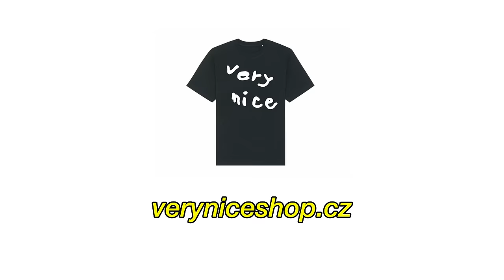Je hezčí Calin nebo Kuběnka? 😭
🗯 Další díl podcastu klasicky s Mokym a Shadow D (a Milanem), tentokrát hlavně o rapu.